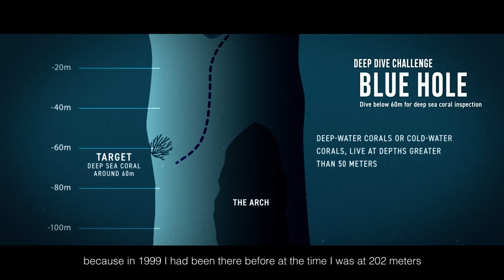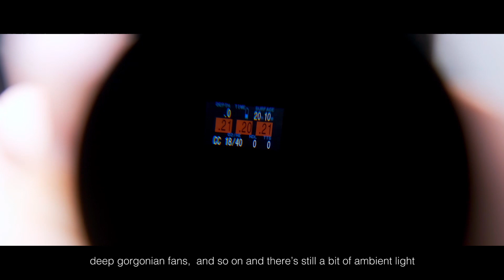VOICE OF THE DEEP — Save the BEYOND: PROMASTER Global campaign official movie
VOICE OF THE DEEP

The deep sea.
A dark world untouched by sunlight.
A world of high pressure and low temperatures.

The deep sea.
A mysterious world far from everyday life.
Storing carbon dioxide from human activities
and absorbing heat to mitigate climate change.

The secret lies in the immense masses of water.
The sea, like the forests, acts as one of Earth’s lungs.

This is the story of a deep ocean diver.
and a scientist who takes a deep-sea perspective on climate change.

What is the deep sea trying to tell us?

Knowledge is the first step to a better future.
We can not describe deep sea as Earth’s lung, but the sea as its lung.
If we would use the same sentence from the 2019 campaign same, this sentence will be as below and we would like to go with this if this sentence will fit to this part.

Product information

PROMASTER
Eco-Drive Diver 200m BN0220-16E

Marine Conservation Models
BN0227-09L
BN0228-06W

FEATURES
200m water resistance
ISO compliant water resistance to 200 metres

Eco-Drive
Light-powered Eco-Drive not requiring regular battery replacement

Super Titanium™
We use lightweight, scratch-resistant and corrosion-resistant Super Titanium™, utilising CITIZEN’s proprietary surface-hardening technology Duratect MRK. (BN0227-09L and BN0228-06W use Duratect MRK + Duratect DLC )

SPECIFICATIONS
Cal. E168 ± 15 seconds/month
Case diameter: 46.5mm (design specification only)
Case thickness: 14.33mm (design specification only)
Glass: Crystal glass
Runs for 6 months on a full charge
Luminous hands and index
Unidirectional bezel with lock
Screw-lock crown